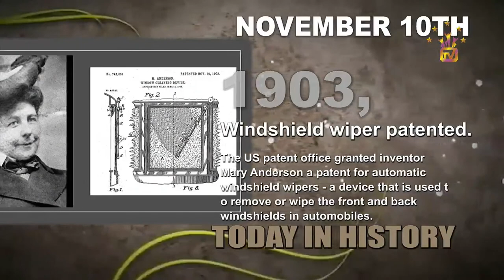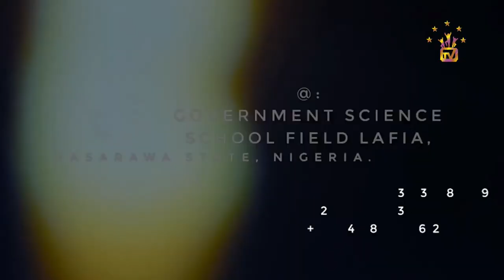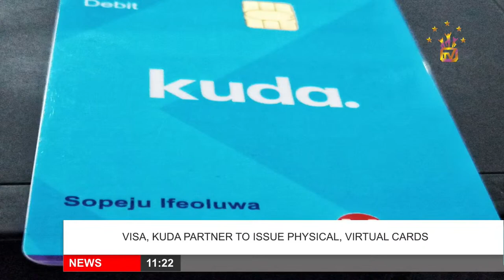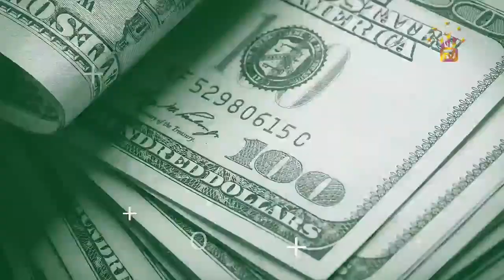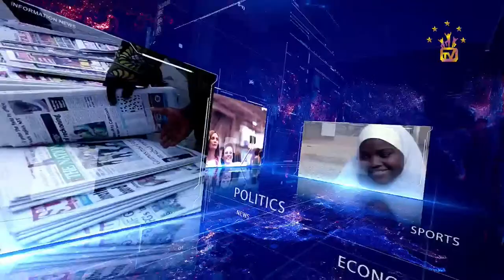CELEBRATION TV NEWS DESK. (November 10th 2021)